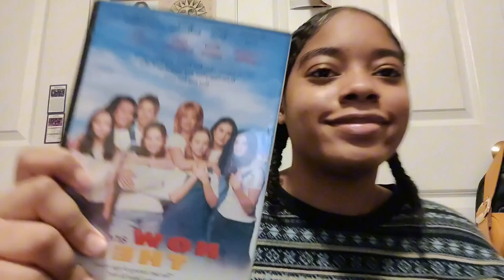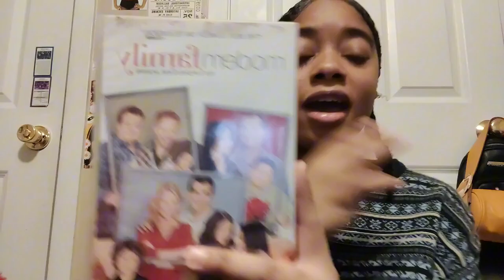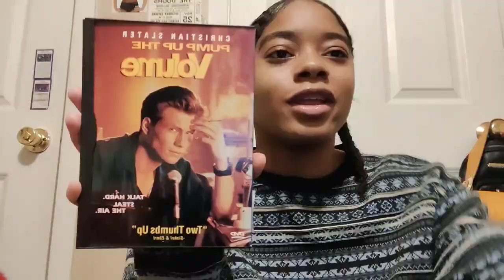My Favorite Thrift Finds: Clothing, Jewelry, Purses, DVDs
When I was talking about now and then I meant the CASE is broken not the dvd. Next time you see me it will be my birthday.